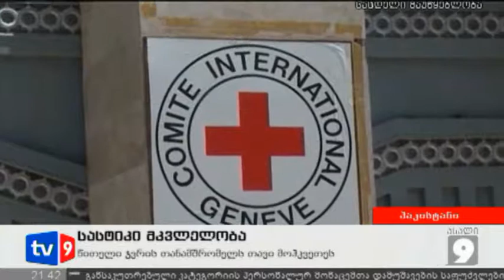ახალი 9 | სასტიკი მკვლელობა | 02.05.12